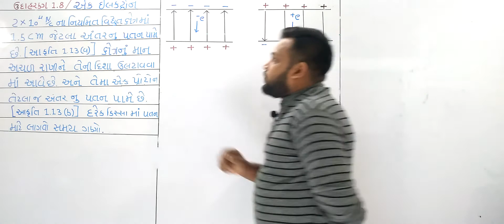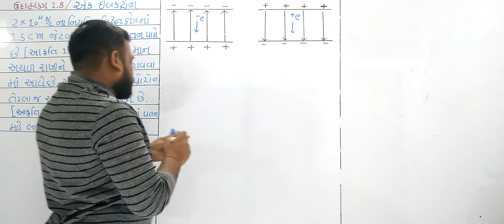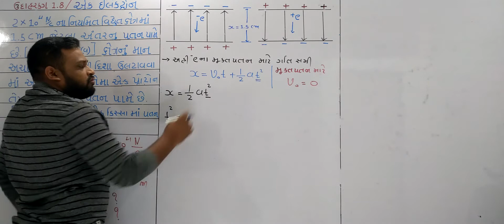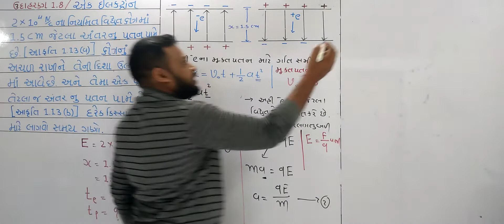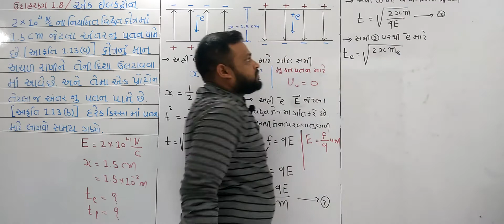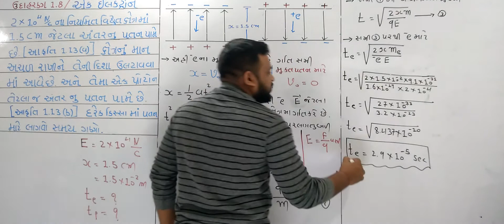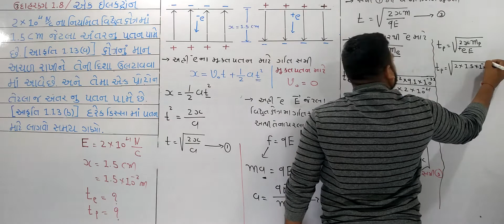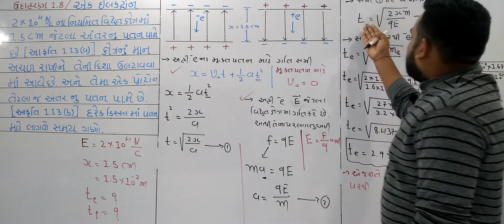12 SCIENCE PHYSICS CHAPTER 1 EXAMPLE 1.8 WITH CTC BHAVESHSIR GUJARATIMEDIUM